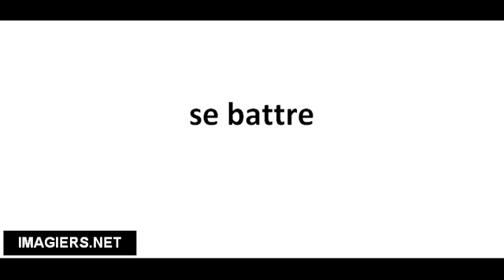Cómo pronunciar se battre